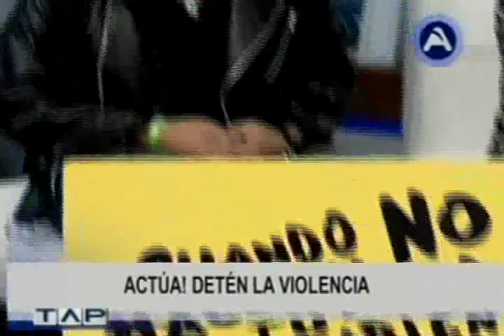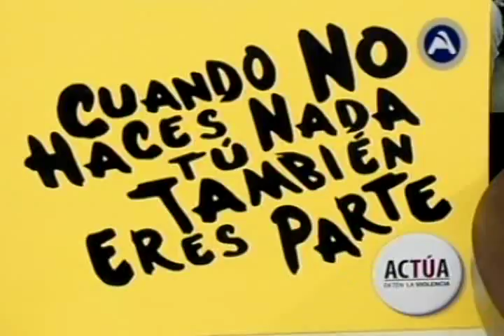ACTUA! DETEN LA VIOLENCIA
Entrevista con:
- Adriana Zurita – Vocero de campaña
- Julio Huanca – Vocero de campaña
Jovenes invitan a romper la indiferencia ante la violencia en pareja.